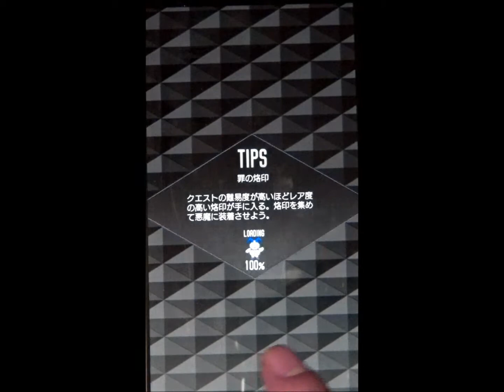【D×2】#0117「第5章 12話」